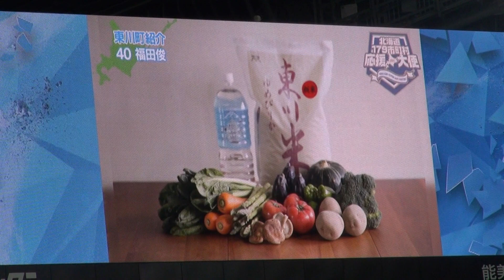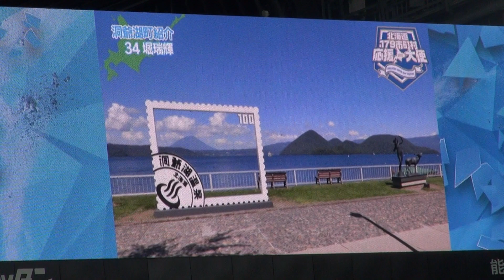20210501 ファイターズ 北海道179市町村応援大使（福田俊・堀瑞輝・吉田輝星）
2021年5月1日、札幌ドームでの北海道日本ハムファイターズvs埼玉西武ライオンズ 第6回戦にて、試合前にビジョンで放映されたファイターズ 北海道179市町村応援大使の映像です

東川町 福田俊選手
洞爺湖町 堀瑞輝選手
夕張市 吉田輝星選手